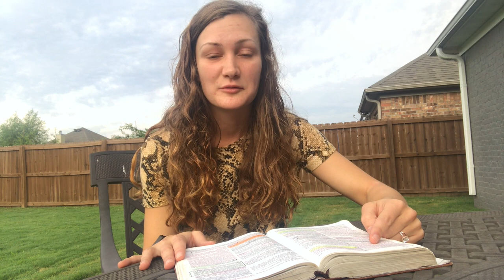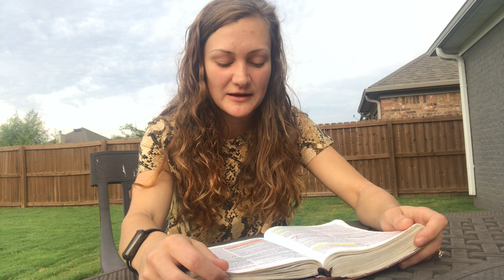Mark 11:25 // Miah Ramos